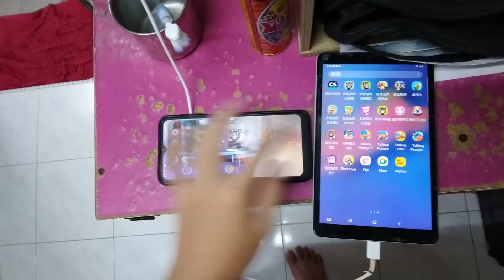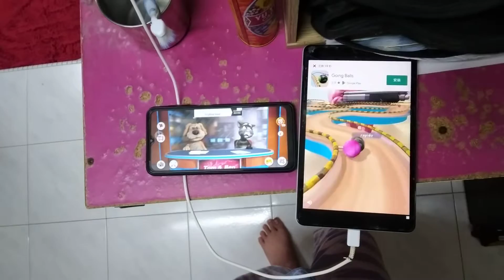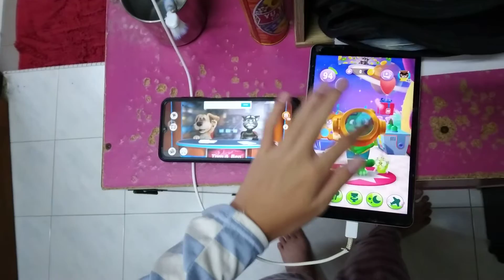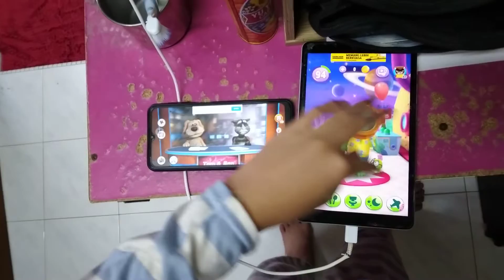Talking News & My Talking Tom 2 Echo 7401